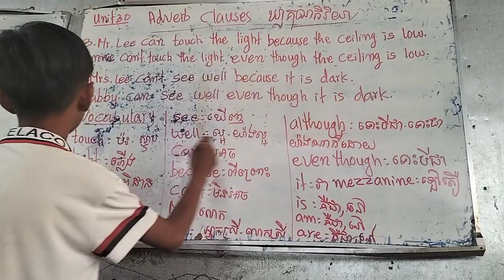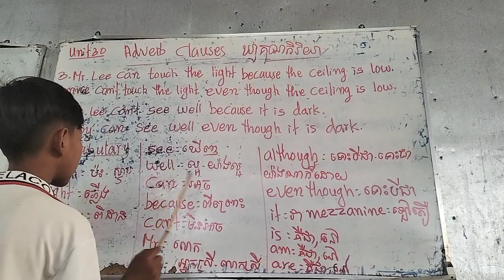up and away level6 unit30: Adverb clauses